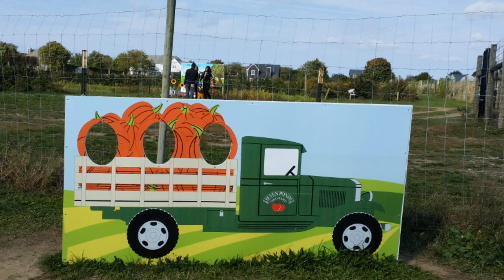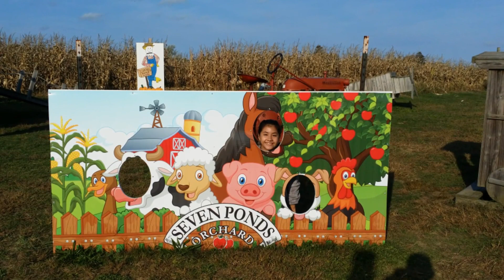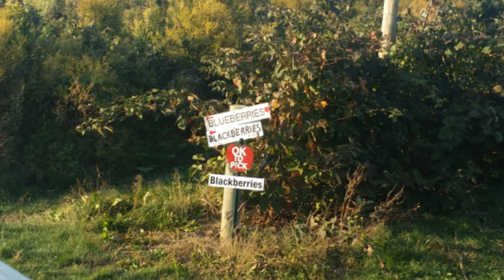Apple picking at 7 Ponds Orchard, Long Island, NY 2016, Tri State apple picking.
Very cute Apple Orchard in Long Island NY